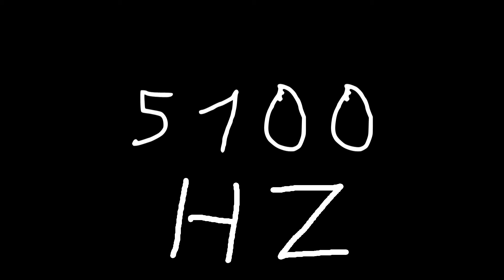5100 hz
Just sound.

chords
sounds
noise
tone
noises
tones
audio
wave
waves
sin
sine
sinus
sinoid
heart
heartbeat
resonancy